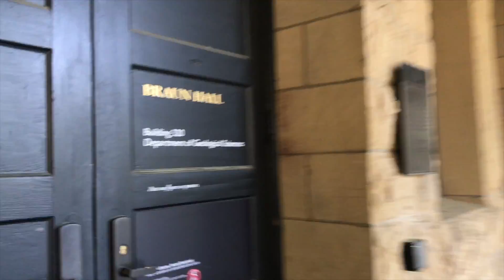I WENT TO UC BERKELEY'S NIGERIAN CULTURAL SHOW | STANFORD UNIVERSITY Vlog 4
Over the past two weekends I went to UC Berkley and SF State for their cultural events.  I had so much fun! Did anyone notice the DK4L reference?

♡ FAQ's ♡
Q: What camera do you use?
A: Canon T6i

Q: What ethnicity are you?
A: Nigerian

Q: Do you go to college?
A: YES! I'm a junior at a Stanford! :)